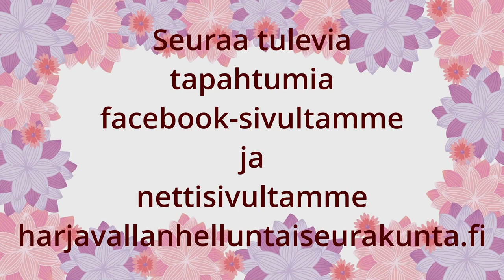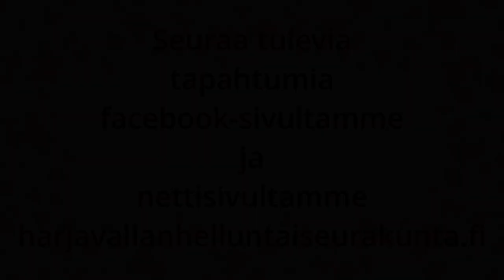Päivätilaisuus 15.5.2022. Puhe, Toma Flyktig. Musiikki, Soile Salminen ja Eila Lindroos.